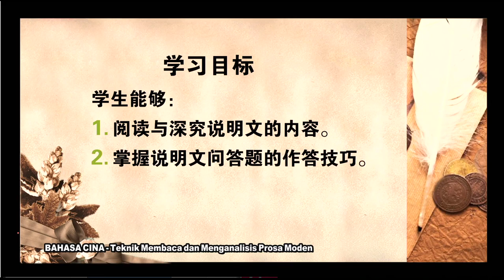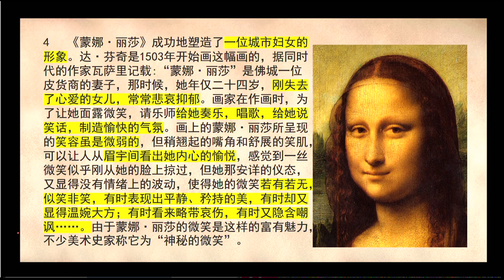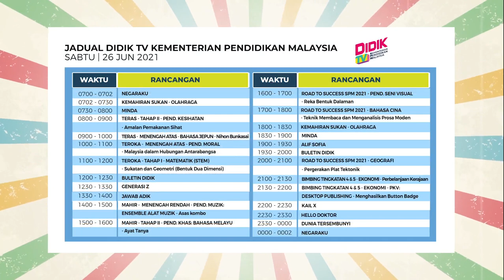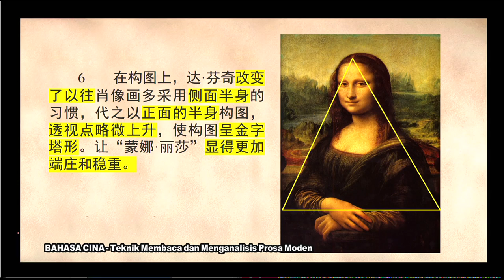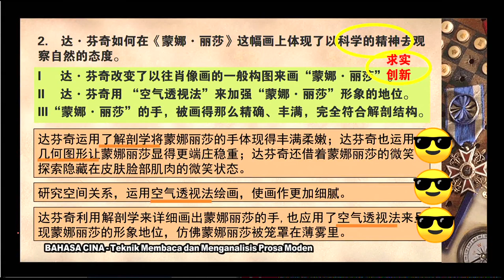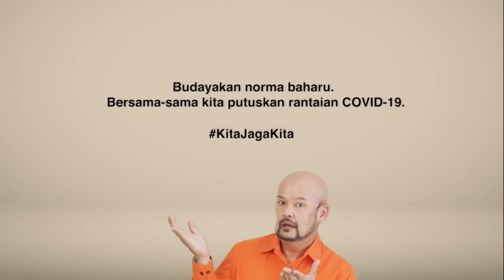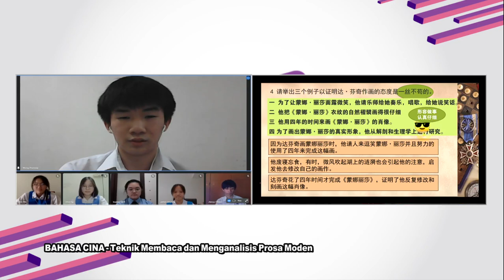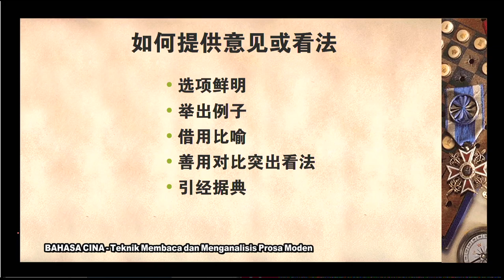DidikTV Eps 276 RTS SPM 2021 Bahasa Cina Teknik Membaca Dan Menganalisis Prosa Moden